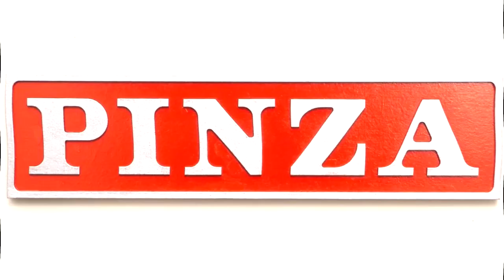Rabbits on the Railway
I went to Eastleigh for the day, and whilst waiting for the train home I saw these rabbits. At first I only saw one rabbit, but it soon became clear that there were two. It was dark, that's my excuse. Not the sort of environment I would expect to see rabbits. You will need to look carefully to see them due to the lack of light.